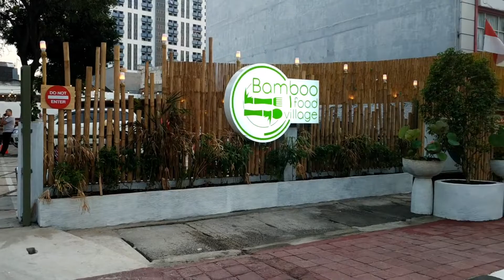Bakmi Medan Kebon Jahe - Bamboo Food Village, Mangga Besar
BAKMI MEDAN KEBON JAHE

Bamboo Food Village
Jl. Raya Mangga Besar No.18, RT.6, Tangki, Kec. Taman Sari, Kota Jakarta Barat, Daerah Khusus Ibukota Jakarta 11170

Sengaja nyamperin sebuah foodcourt yang baru buka didaerah Mangga Besar...namanya BAMBOO FOOD VILLAGE @bamboofoodvillage
TKP nya lumayan bagus, dekorasinya juga ok, parkirannya luas dan tenant nya lumayan punya nama semua, walau tenantnya ga banyak banyak amat.

Nah disini ada target buruan gua yaitu
Mereka baru buka cabang baru disini.

Mi nya ini mi keriting, kenyal, lembut
Enak banget dah. ga salah jadi salah satu bakmi favorit gua.

Topingnya ayam dan babi merah
Ini topingnya walau cuman 2 tapi de best punya. 👍👍👍
Nah gua juga tambah swekiau 2pcs
Swekiau nya luar biasa.

Tapi yang guwah suka banget adalah "kuah" nya. Kuah bakmi kebon jahe ini gurih banget. guah bahkan kalo makan selalu minta nambah kuah nya. Kuah tulang Kaldu Babi nya MANTAP !!! Kalo kelian pernah makan bakmi Atu, Pasar Pagi @bakmi_atu .pasti sekilas merasakan sensasi yang sama. ga usah heran karena memang antara bakmi medan kebon jahe dan Bakmi Atu masih ada hubungan keluarga.

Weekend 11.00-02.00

Harga bakmi + swekiau = 58k